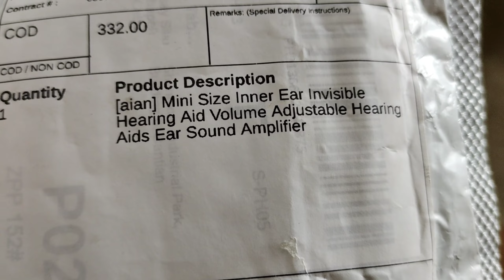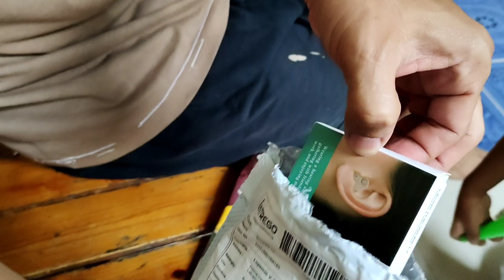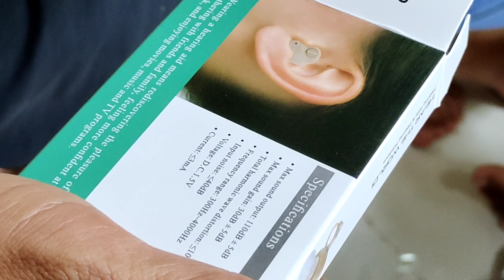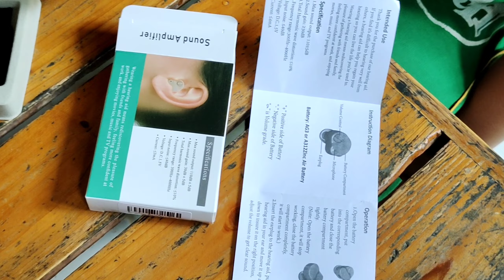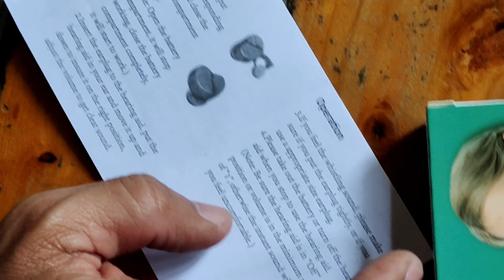UNBOXING HEARING AID | LUPERPINOY